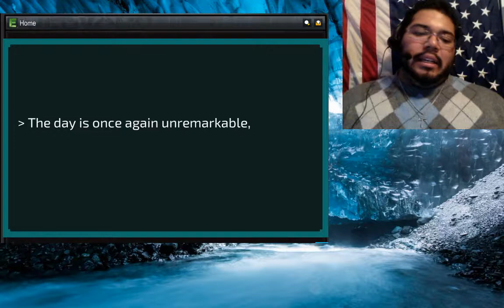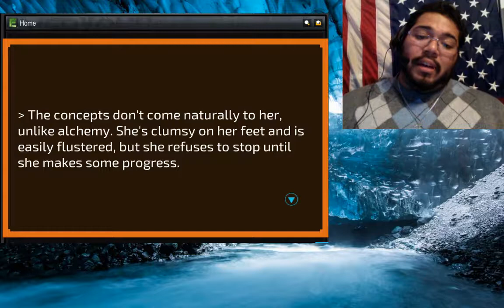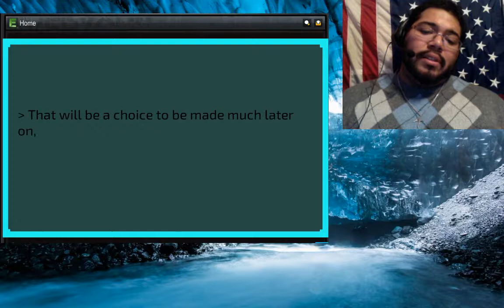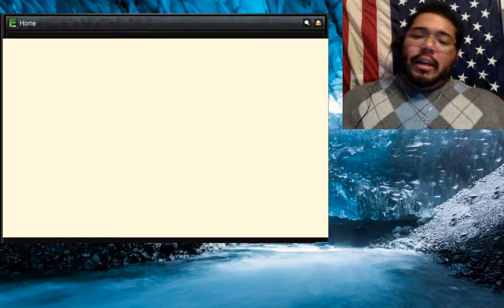Toys For Tots Campaign! NewGrounds Home (Part 2)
Back in the game "Home" from NewGrounds as we finish up the game and see the ending of the game!